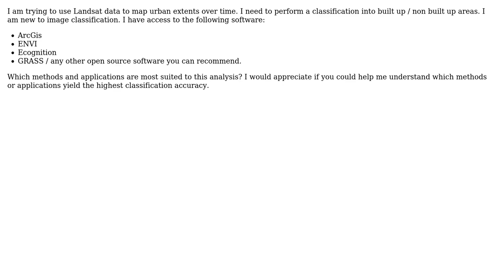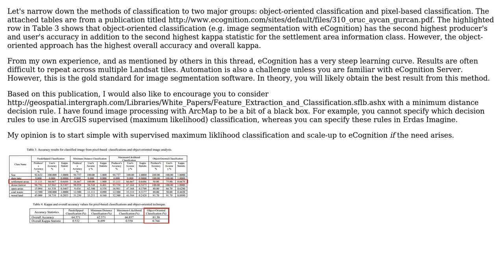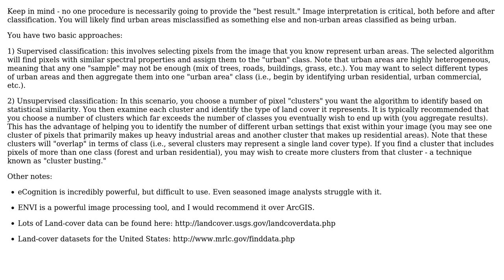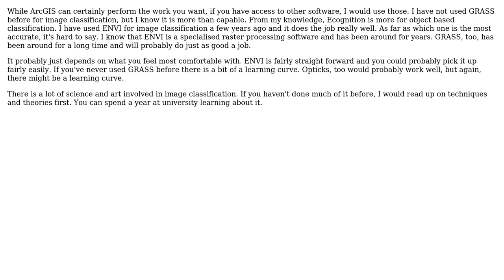GIS: Which methods are most suited to classifying urban areas from Landsat imagery? (5 Solutions!!)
GIS: Which methods are most suited to classifying urban areas from Landsat imagery?

With thanks & praise to God, and with thanks to the many people who have made this project possible! | Content (except music & images) licensed under CC BY-SA | Music | Images & others | With thanks to user user17749 user treystaff user Sheila user jtgis user Fezter user Aaron and the Stack Exchange Network Trademarks are property of their respective owners. You are responsible for your own actions.